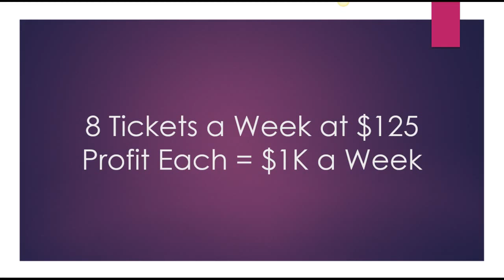How to Make $1,000 a Week Online Make Money on Autopilot